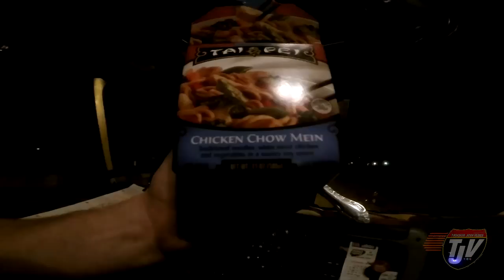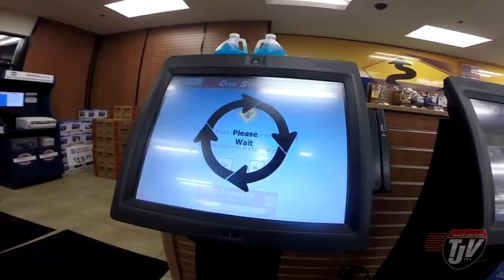SERGEANT CHEWED MY POWER CORD!!! - #580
Snap Chat
Trucker_Josh

"Viewer to Trucker Josh" Mailing Address:
TRUCKER JOSH